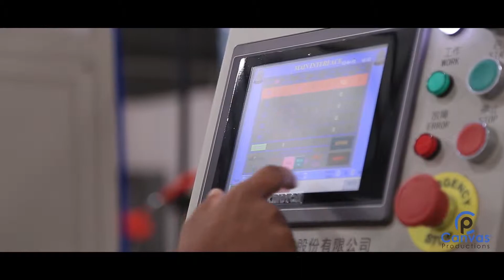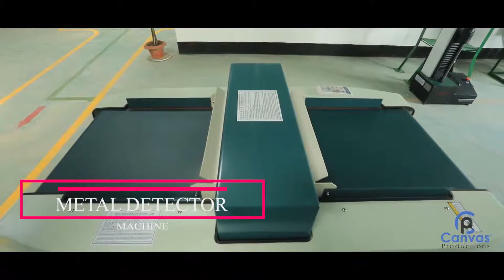TAT Zipper Bangladesh Promotional video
Client : TAT & TF Zipper

Canvas production bd